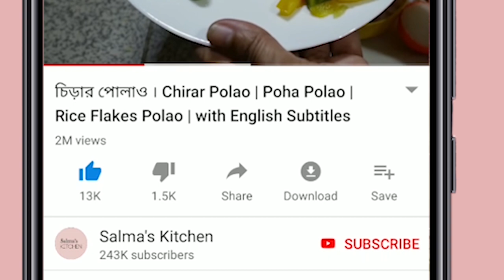৫টি উপাদানে ঝটপট নারিকেল বরফি । Narkeler Sandesh/Halua/Barfi | Coconut Burfi/Halwa/Tokti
আজ বানাচ্ছি নাড়িকেলের বরফি। নাড়িকেলের বরফির সুবিধা হল অনেকদিন সংরক্ষন করে রেখে খাওয়া যায়।